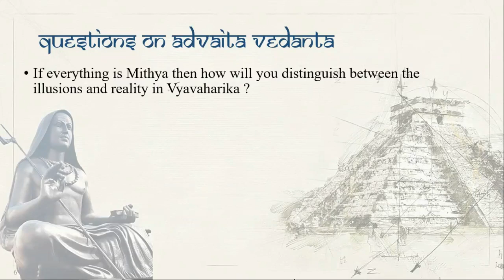If the whole world is not true then how to distinguish between illusions and reality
In this video we discuss how one will distinguish between illusion and non-illusion in the world is the whole world is ultimately not true.